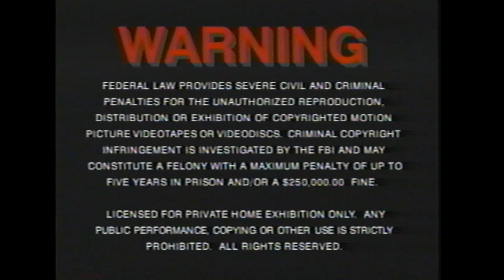Opening to Dive Bomber 1993 VHS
List of contents:

1. MGM/UA Copyright screen
2. FBI Warning screen
3. MGM/UA Home Video logo
4. Turner Entertainment Co. logo
5. Warner Bros. Pictures logo